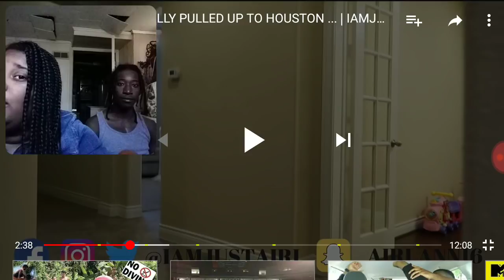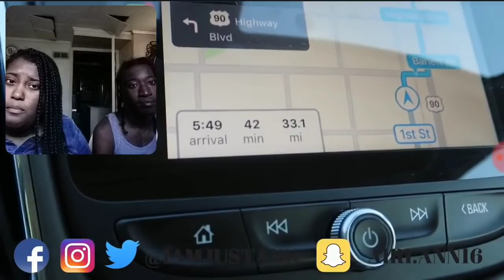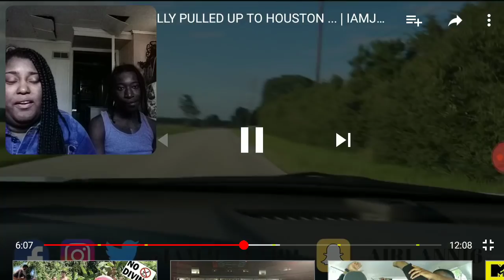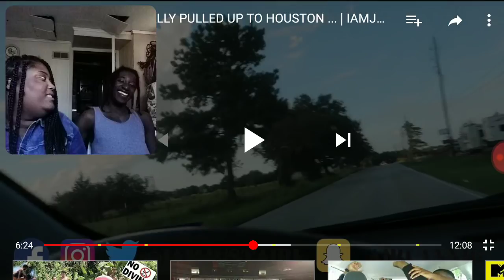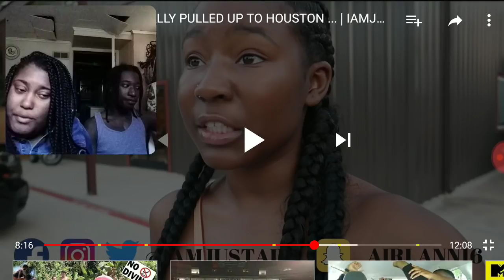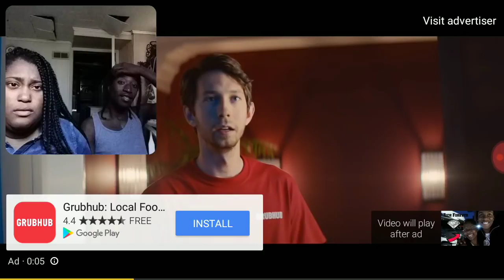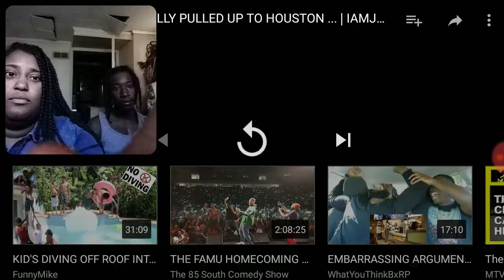Iamjustairi/rich the kid finally pulled up to Houston/REACTION